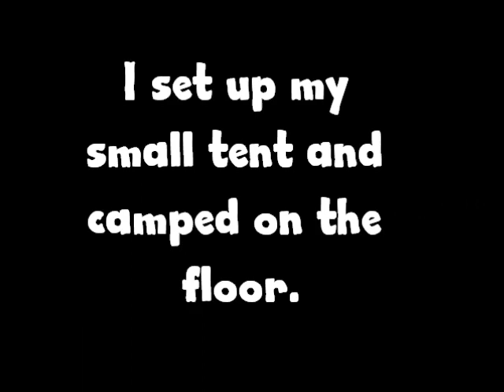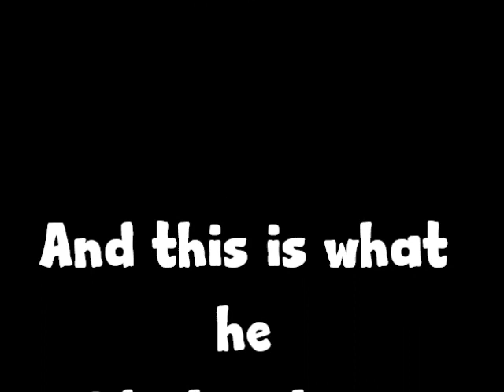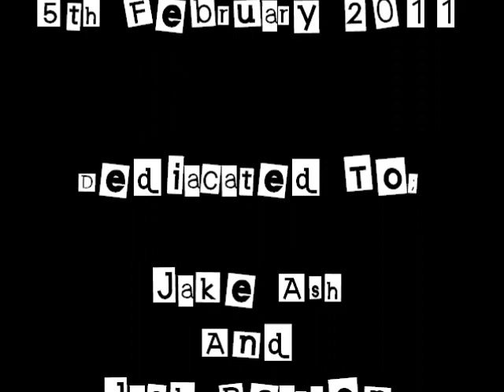Amy Can Flyy- Dinosaurs Go Rawr Lyrics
Amy Can Fly Owns The Song, I Own The Video :) ^^ xx